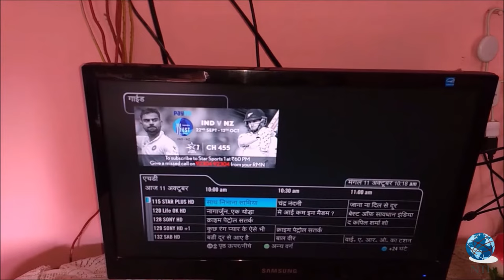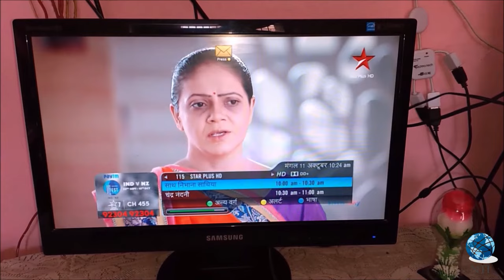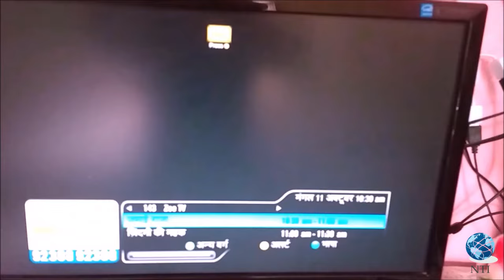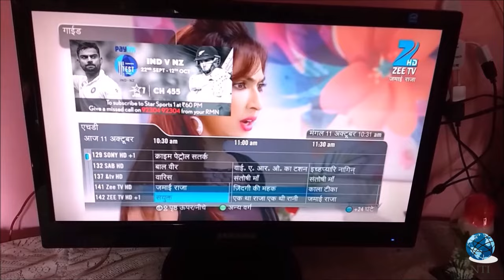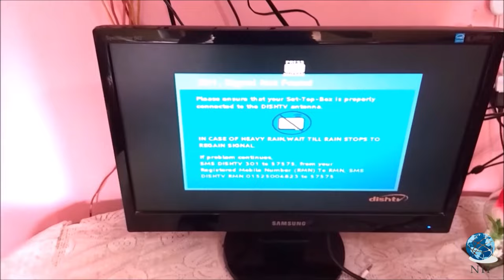How to see HD TV Channel in your Monitor without tv tuner use HDMI to VGA Converter Adapter Cable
Any question ask me guys i am help you any time for you!